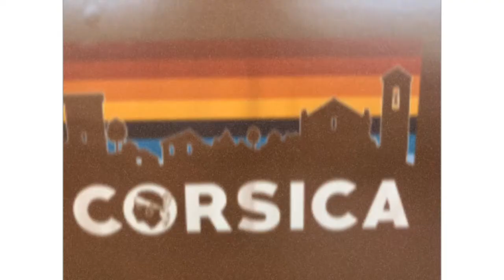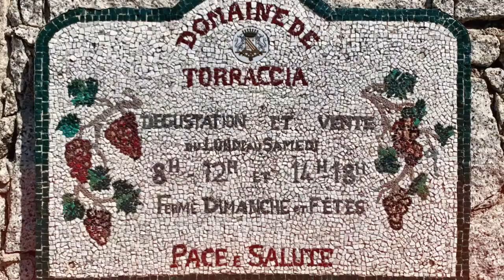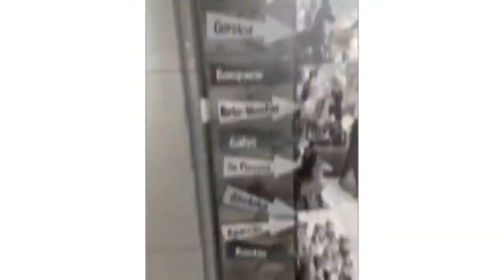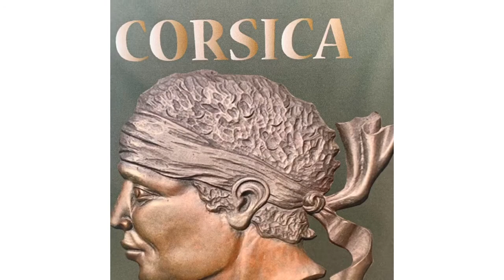Our holiday in Corsica, August 2020